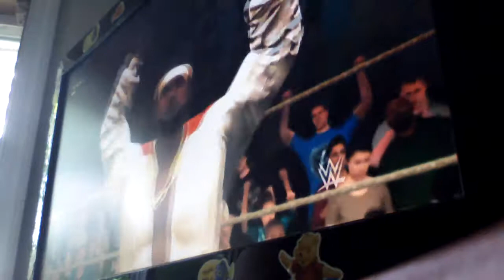Def Jam 2K17 - Comp & Ghostface Killah vs Warren G & Bless - Chopshop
Chopshop